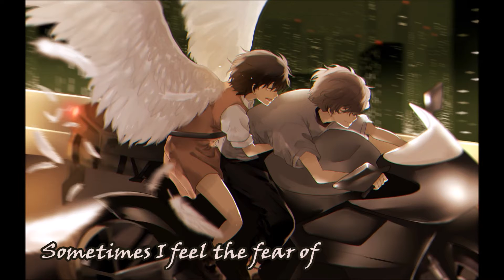Drive- Nightcore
Song: Drive
Artist: Incubus